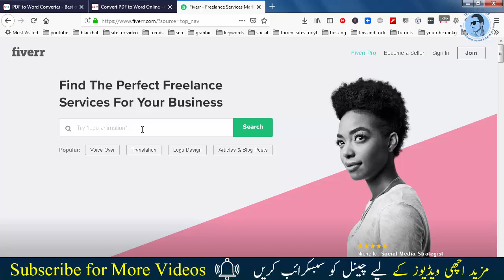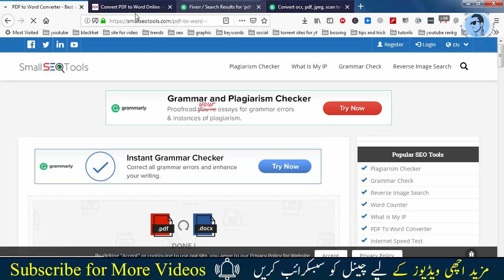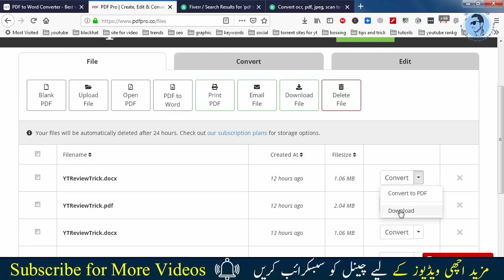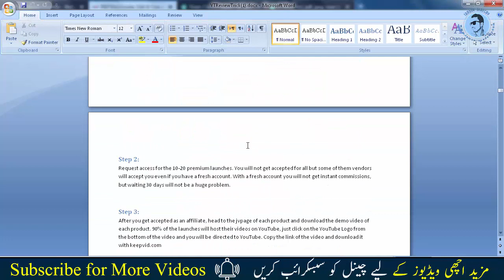Simple Copy Paste Work Earn Daily 5$ TO 20$ Urdu Hindi Tutorial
Simple Copy Paste Work Earn money online.is video m ap ko ak bhut he asan kam baton ga jis ko ap kr k asani s rozana k 5 s 20$ tk kama skty hain to yeh video dak k is ko aply kary .thanks